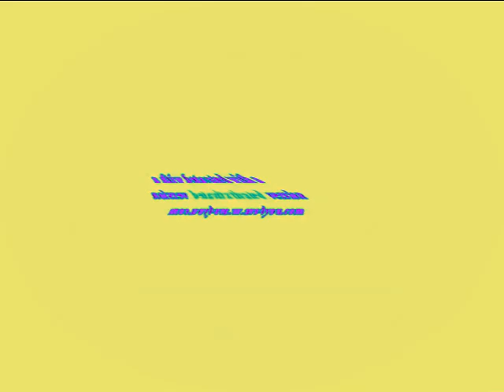Klaskyklaskyklaskyklasky Gummy Bear in Audioup v9